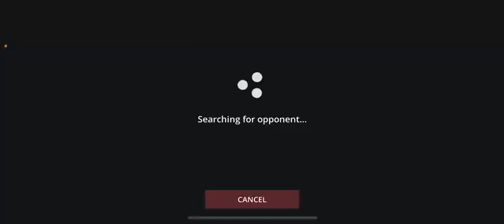Best survival fighting moves and powerful damage skills opponents fought against me and I won battle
3D fighting games on YouTube

Master -x
# techno gamerz
#8 bit gamer video
Gamer guild
God killer hunter
Mine gaming
Edeg gamer
Moments of gaming
Game on dude
Nerd gaming